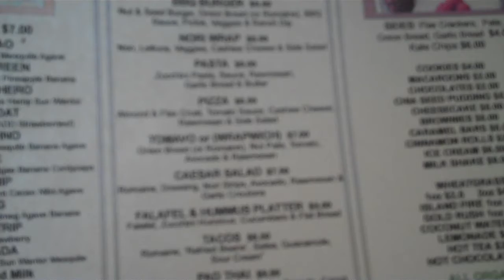Catch A Healthy Habit Cafe announces new items for menu!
New to the food menu:
Taco,
Falafel & Hummus Platter,
Pad Thai,
Stuffed Portabella
all choices are under $10